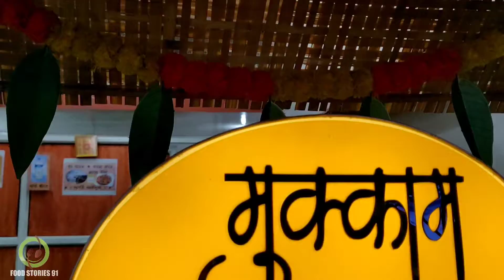Pune may 1st time Black Rasse wala missal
Hello...

mere yaaro or pyaro aaj k video may mai ye batange k pune may Parvati area mukkam post missal wadi pune. black rassa missal pahle baar dekhange.

Mukkam Post Misalwadi
Gajalaxmi Society, Shop No. A2/17,
Sahakar Nagar, Near Taljai Paytha, Aranyeshwar Park Ph 2, Pune-411009

Please refer below link for location/map n other details

Mukkam Post Misalwadi

price.

Special misal 99
spicy itly    40.